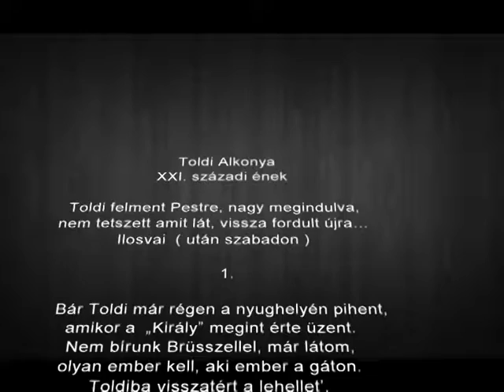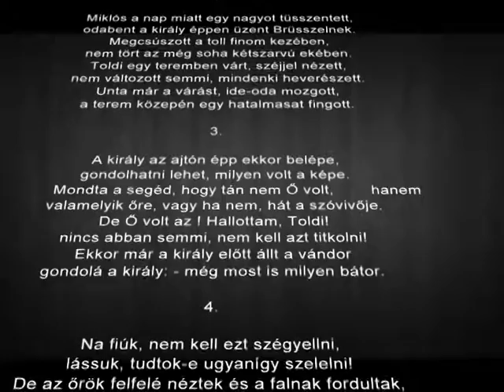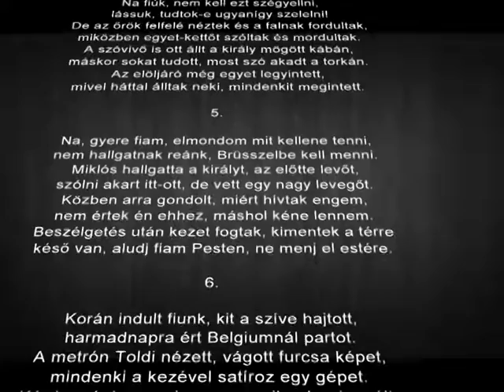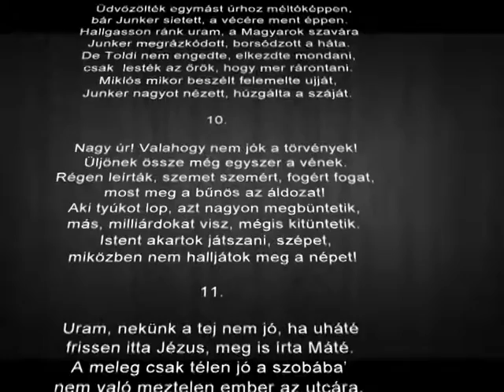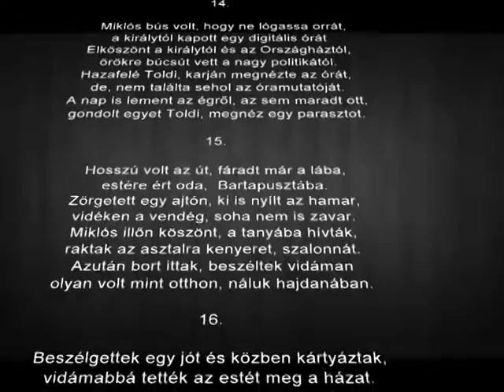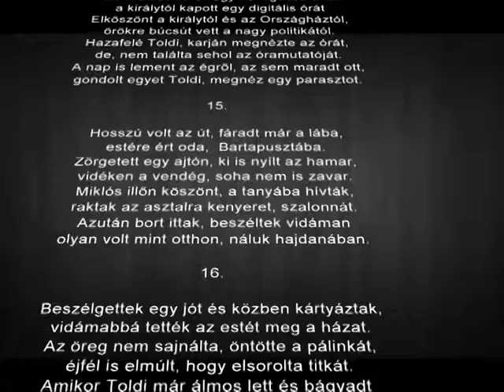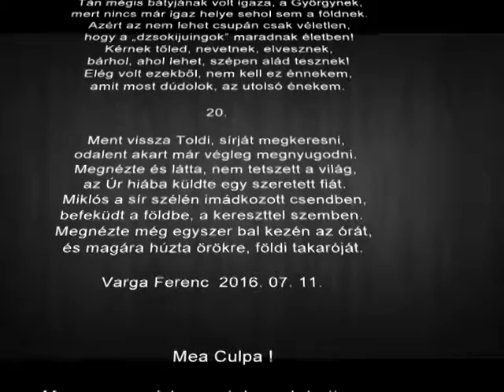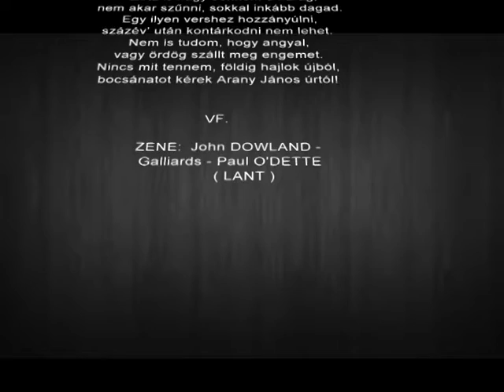Toldi Alkonya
Írta:  Varga Ferenc
Zene: John DOWLAND - Galliards -
 Paul O'DETTE